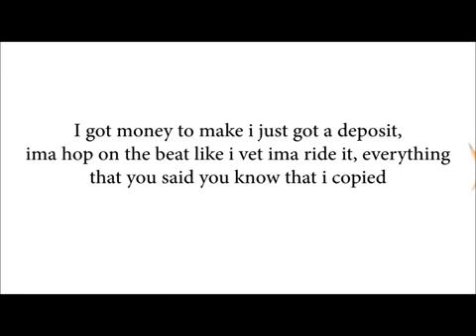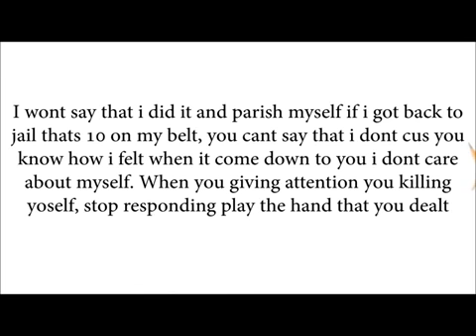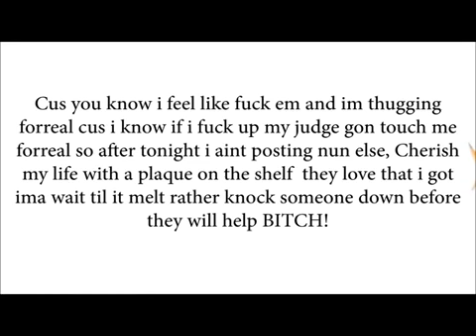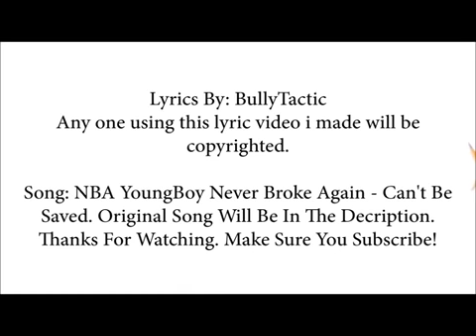NBA YoungBoy - Can't Be Saved (Lyrics)